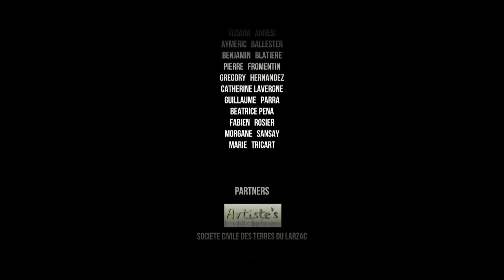// ArtFX OFFICIEL // Meridian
Meridian est film qui parle d'un voyage. Celui de Mat, un pèlerin solitaire, qui se déplace à travers des paysages désertiques, traînant derrière lui un refrigérateur...

Meridian is a film about Mat's journey, a lonesome pilgrim, who travels through empty landscapes carrying a fridge...

Un film de Thomas Becker, Jérémie Bouvier, Axel Domenger et Charles Law-Hang.

Promotion ARTFX 2011